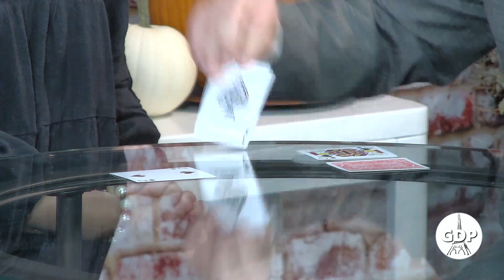Tory Daughrity and Casino Night Fund Raiser for Henry County Healthcare Foundation